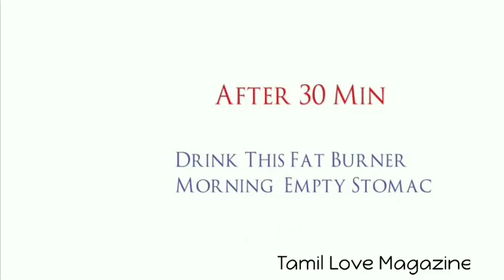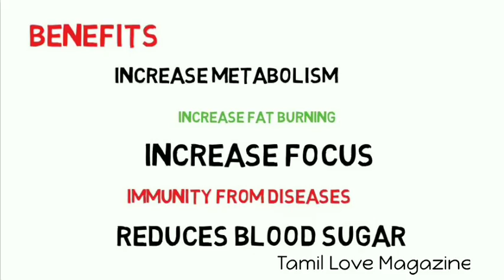Remove Belly Fat 100% Naturally Within & Days